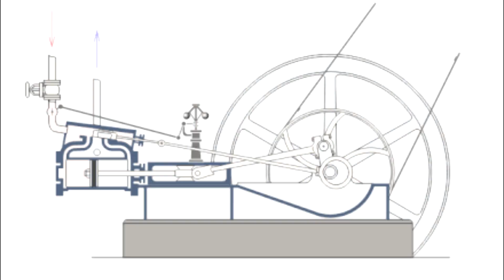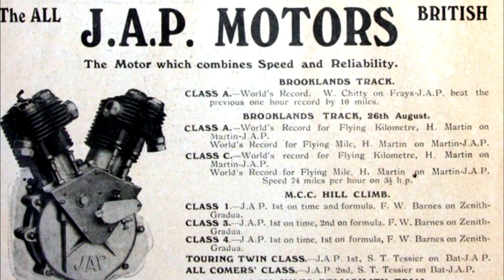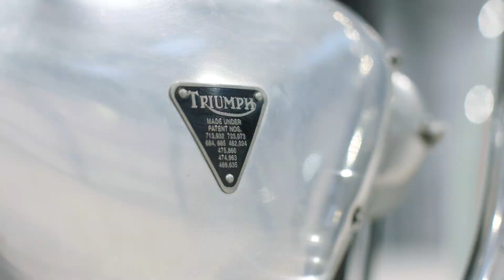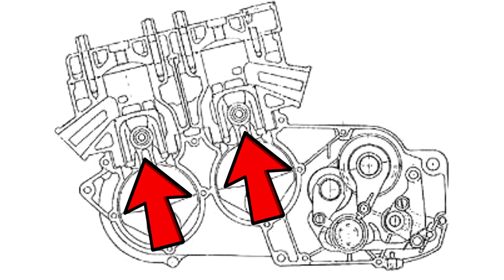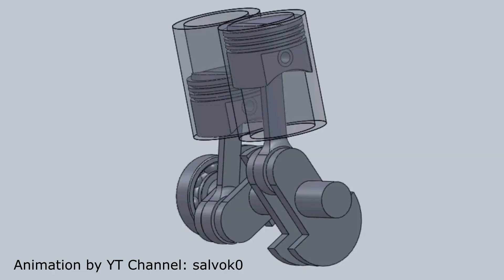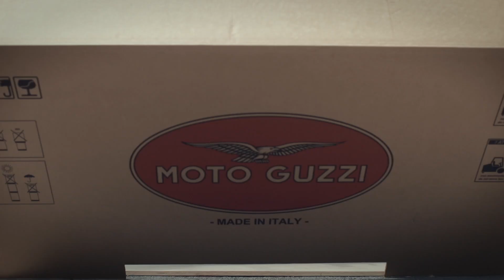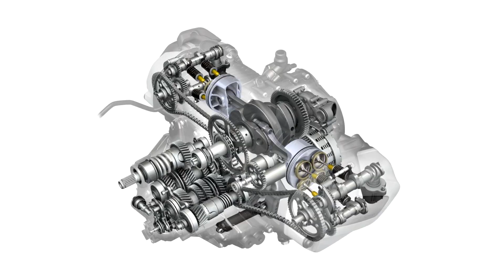IL MOTORE BICILINDRICO! L' ICONA DEL MOTOCICLISMO [ENG SUB]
Heylà Riders!

Finalmente sono tornato a pubblicare video e ritorno con una bella rubrica della tecnica moto con protagonista il motore bicilindrico!

Analizziamo la storia e gli innumerevoli schemi di uno dei motori più amati dalle case costruttrici di tutto il mondo... Bicilindrico Parallelo 360°, Bicilindrico Parallelo 180°, Bicilindrico Parallelo 270°, Bicilindrico a V45, V60 e V90 o bicilindrico ad "L" Ducati e il tipico Boxer BMW.
Scopriamoli assieme ;)